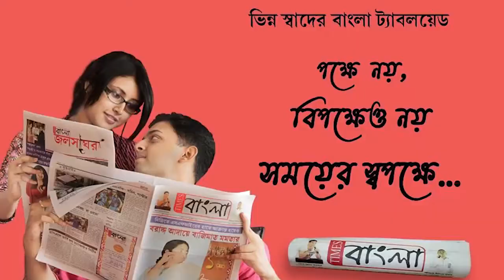একদিকে পেট্রোল-ডিজেলের মূল্যবৃদ্ধি অন্যদিকে অতিবৃষ্টি, চাষিদের মাথায় হাত